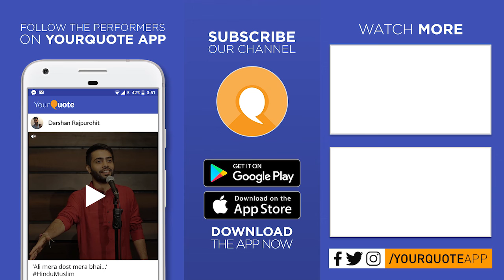'Jab Dil Bhar Jaaye' by Sri Subhadutta | Hindi Poetry | YQ - IIM Bengaluru (Open Mic 3)